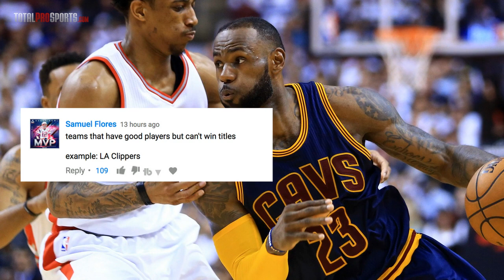10 Teams With GREAT Players Who Still Can’t WIN IT ALL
10 Teams that Have GREAT Players But Can't Win Titles

What other teams have great players but can’t win titles?

Description:
Some of us often fall for the belief that talent wins championships. In a way, it does. But teamwork is truly the key to winning it all.

I mean, come on, the 2011 New York Giants went 9 and 7, only to end up Super Bowl 46 champions.

But there are a number of sports teams that no matter how many great players they have, they’re unable to get over the hump. I’m Justin Fraction, and today we present 10 Teams That have GREAT players but can't win titles.

And a big thanks and shoutout to Samuel Flores for suggesting this video!

9 Sports Teams Whose Names Don't End in "S"... CAN YOU NAME THEM?

Video Editor + Voice Over: Justin Fraction